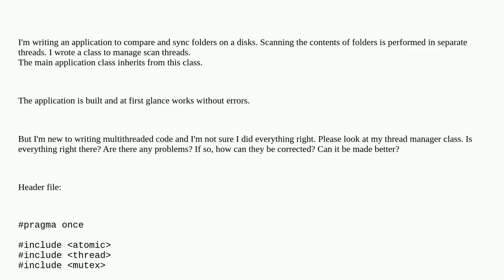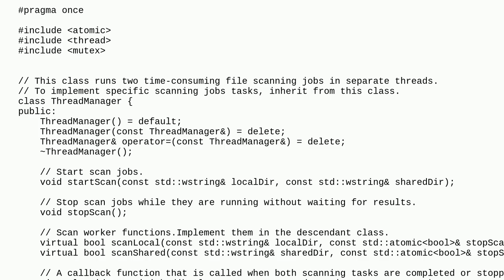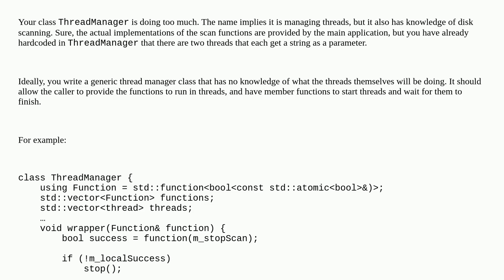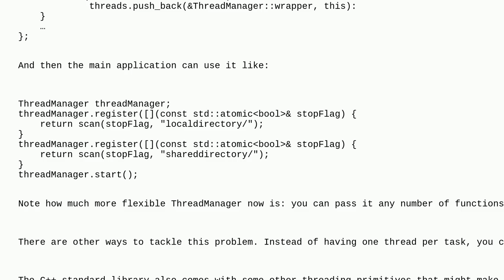Codereview: Multithreaded disk scan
Multithreaded disk scan

A special thanks goes out to the community

  c++11 multithreading c++